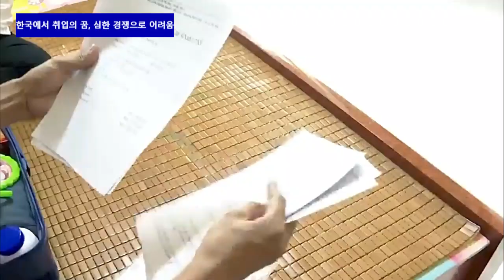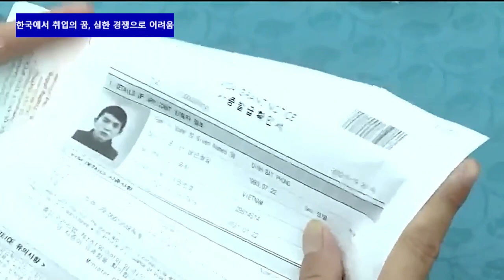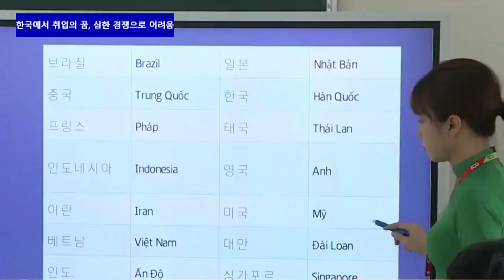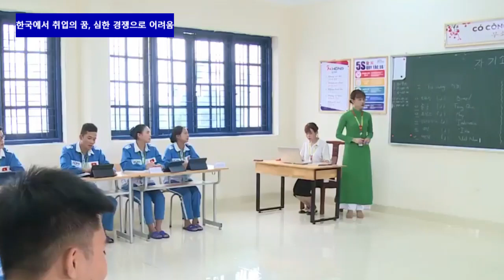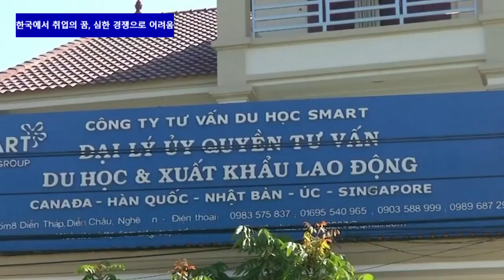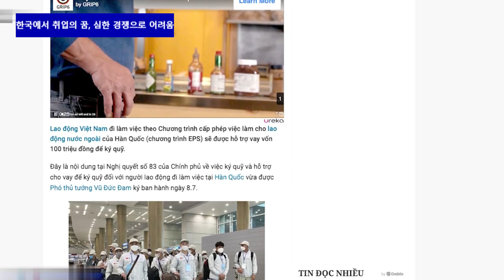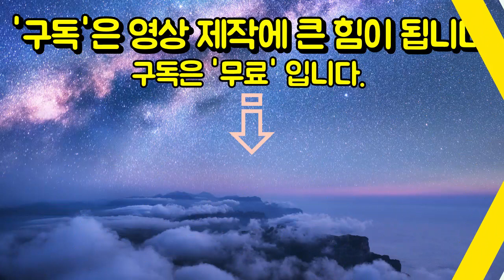한국에서 취업의 꿈, 심한 경쟁으로 어려움 | 베트남 뉴스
중북부 하띤성의 하이와 하노이의 탕은 모두 같은 꿈을 가지고 있다: 한국으로 일하러 가는 것이다.
하지만 탕은 하이 희생으로 그가 원하는 것을 성취하려고 노력하고 있다. 하이는 한국 정부가 그의 고향인 깜쑤옌 지역 출신 노동자들에 대한 금지를 해제하기를 애타게 기다리고 있다.